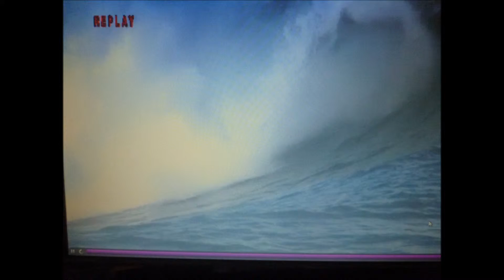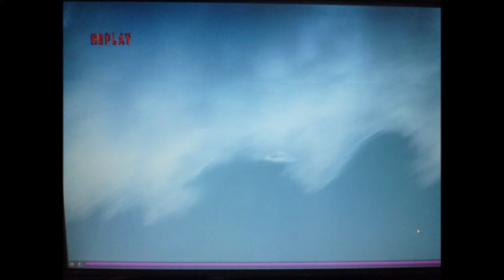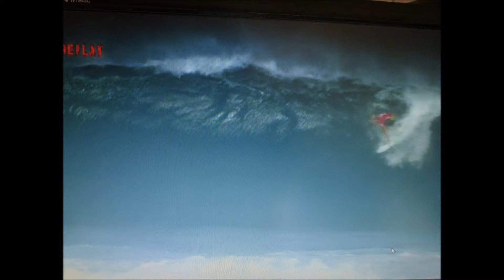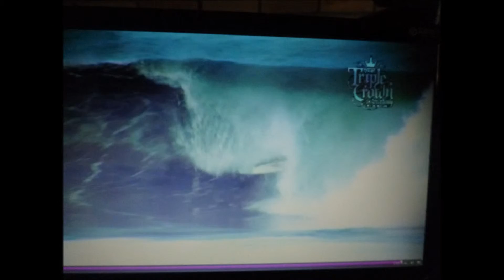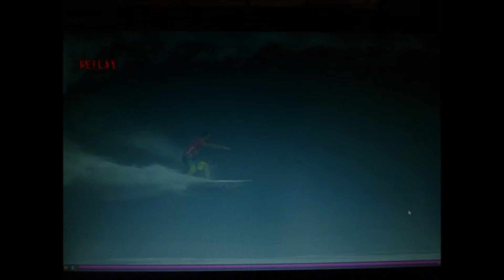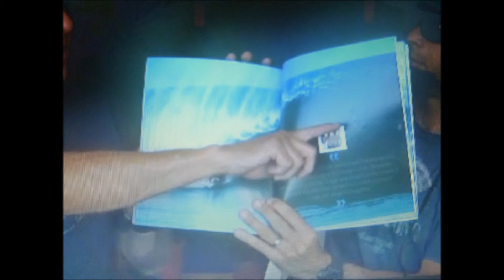PIPEMASTER - FINAL - PART 1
PIPEMASTER - DAY 2 - PART 2